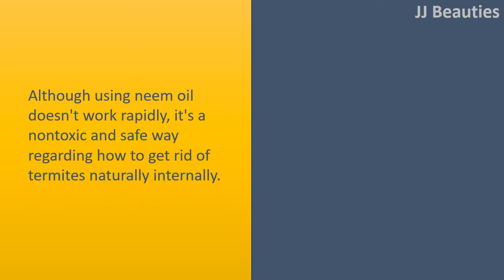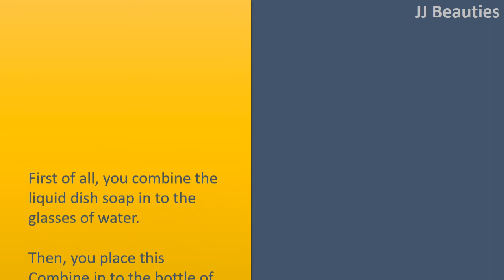how to get rid of termites - Neem Oil & White Vinegar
How to get rid of Termites.

Neem Oil.
Although using neem oil doesn't work rapidly, it's a nontoxic and safe way regarding how to get rid of termites naturally internally.
It may behave as a rise regulator from the insects and stop them from molting th